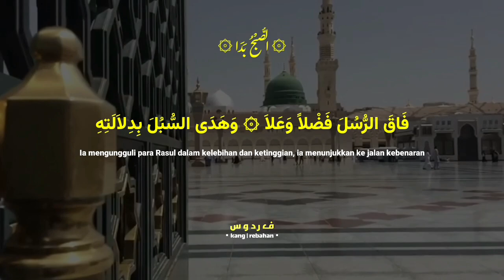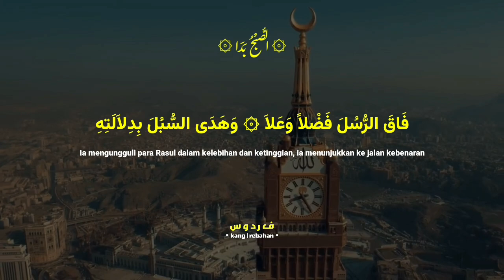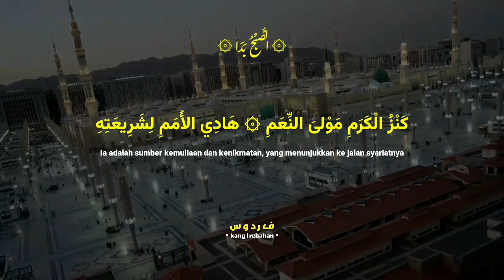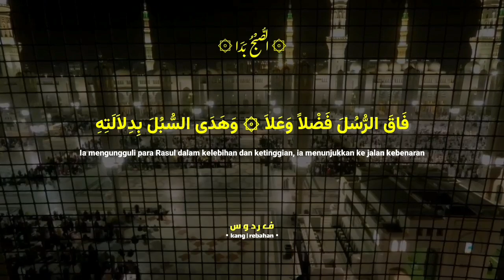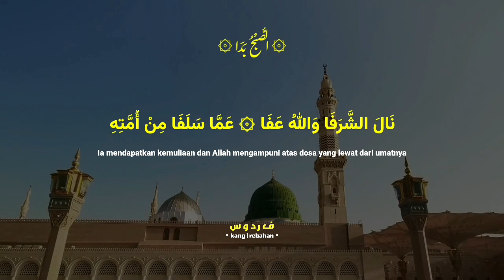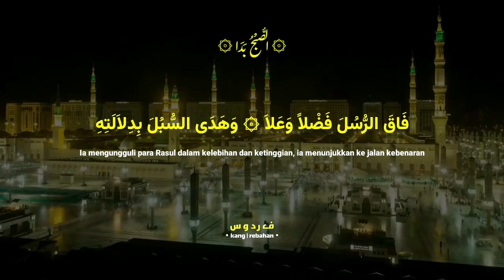Lirik Sholawat || Assubhubada versi Jiharkah || Video Masjid Nabawi || Lirik dan Terjemah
semoga bermanfaat 👍🏻

Teks :

الصُّبْحُ بَدَا مِنْ طَلْعَتِهِ # وَاللَّيْلُ دَجا مِنْ وَفْرَتِهِ

Arab Latin: Asshubhu badaa min thol-‘atihi , Wallailu dajaa miwwafrotihi

Artinya: "Cahaya fajar muncul dari pancaran wajahnya, kilauan malam adalah dari kilauan rambutnya."

فَاقَ الرُّسُلَ فَضْلاً وَعَلاَ # وَهَدَى السُّبُلَ بِدِلاَلَتِهِ

Aran Latin: Faqoorrusulaa fadlawwa-‘alaa, Wahadas-subulaa bidilaalatihi

Artinya: "Ia mengungguli para Rasul dalam kelebihan dan ketinggian, ia menunjukkan ke jalan kebenaran."

كَنْزُ الْكَرَمِ مَوْلىَ النِّعَمِ # هَادِي الأُمَمِ لِشَرِيعَتِهِ

Arab Latin: Kanzul karomi mawlan-ni’amii, Hadil-umami lisyarii-‘atihii

Artinya: "Ia adalah sumber kemuliaan dan kenikmatan, yang menunjukkan ke jalan syariatnya."

أَزْكَى النَّسَبِ أَعْلَى الحَسَبِ # كُلُّ العَرَبِ في خِدْمَتِهِ

Arab Latin: Azkannasabi a’lal hasabi, Kullul arabi fii khidmatihii

Artinya: "Paling suci nasabnya, paling tinggi nasabnya, semua orang Arab berkhidmah kepadanya."

نالَ الشَّرَفَا وَاللهُ عَفَا # عَمَّا سَلَفَا مِنْ أُمَّتِهِ

Arab Latin: Nalas syarofa wallohu ‘afaa, ‘Amma salafa min ummatihi

Artinya: "Ia mendapatkan kemuliaan dan Allah mengampuni atas dosa yang lewat dari umatnya."

فَمُحَمَّدُنا هُوَ سَيِّدُنا # فالعِزُّ لَنا لإجَابَتِهِ

Arab Latin: Famuhammaduna huwa sayyiduna, fal-izzu lanaa li-ijaabatihi

Artinya: "Dialah Nabi Muhammad, gusti kita. Maka kemuliaan bagi kita dengan mengikutinya"